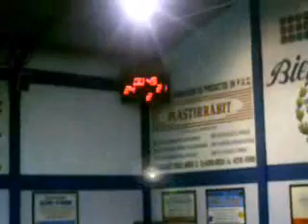Liga Caballeros, Ferro 24-22 Vilo.